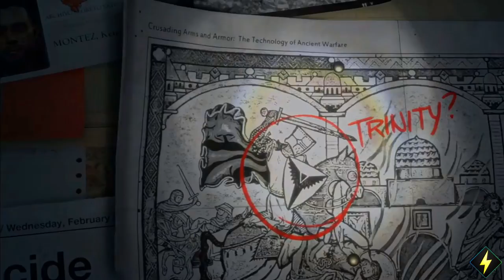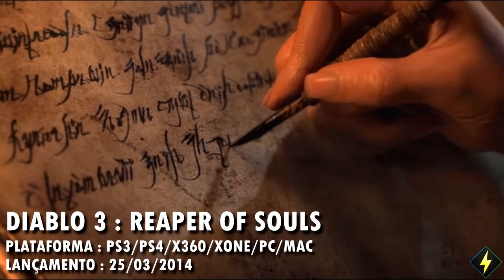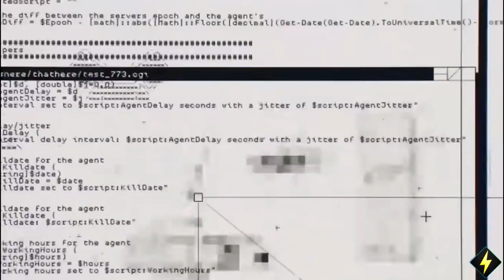TOP 20 : JOGOS INCRÍVEIS DUBLADOS EM PORTUGUÊS BR - PS4/XONE/SWITCH/PC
A demanda por Jogos com dublagem brasileira ta cada vez maior, e hoje a gente vai conferir não só jogos simplesmente dublados, mas os 20 melhores da atual geração !